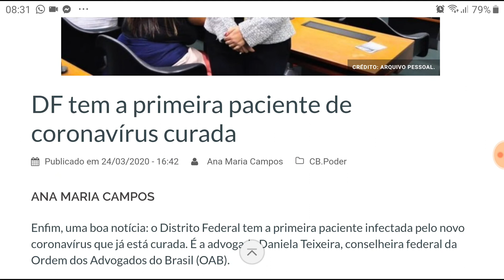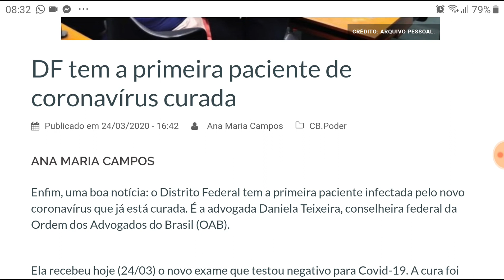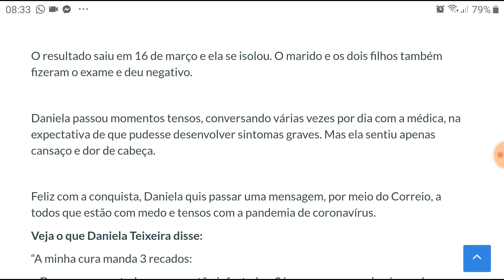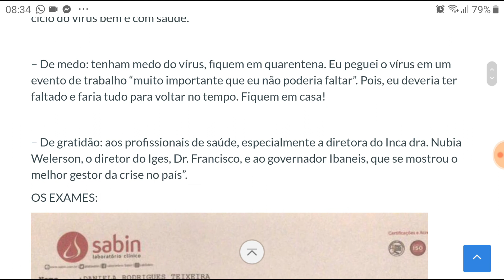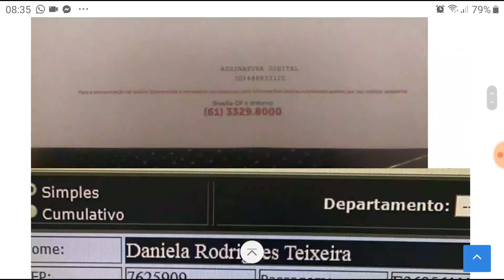DF REGISTROU A PRIMEIRA CURA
Paciente curada agradece aos médicos por seu atendimento.

Caixa Econômica Federal:
Agência 0004
Operação: 013
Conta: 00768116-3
Titular: Alexandre Mendes.